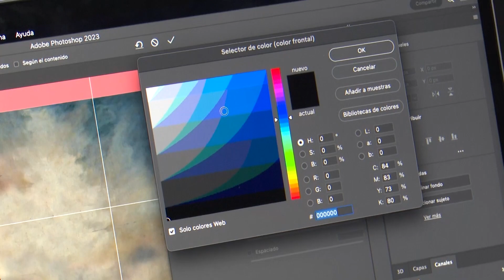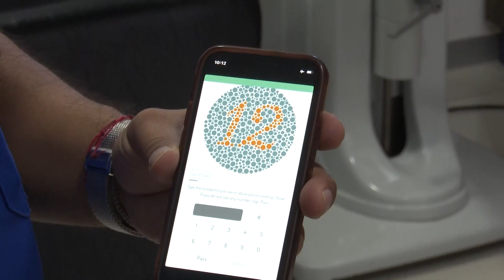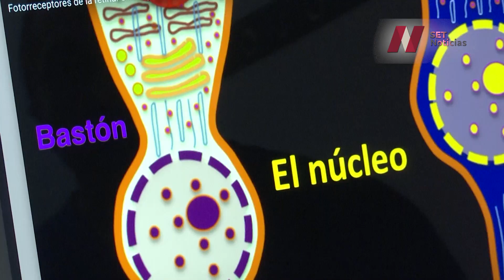La vida de las personas que padecen daltonismo.